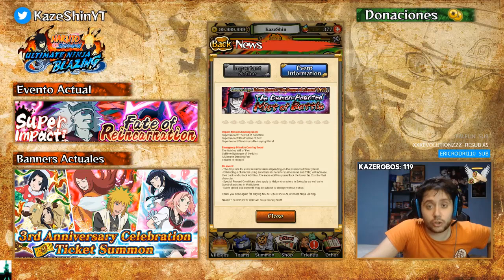LA ÚLTIMA SEMANA DE ANIVERSARIO Y PRIMERA 5KL POST UPDATE! | MANTENIMIENTO 28/08 | Naruto Blazing